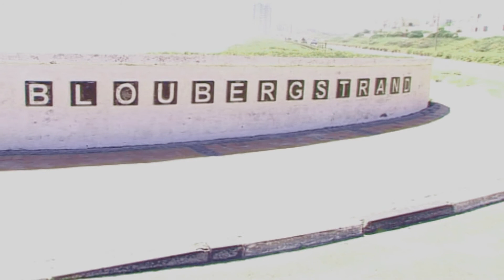Blouberg se strand